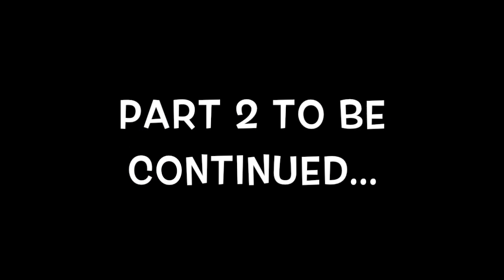Natalie's Pregnancy Journey part 2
Click HD to view in High Definition

In this video, Natalie gets practical and speaks about the foods she eat to maintain her overall health and energy levels throughout her pregnancy on a vegan plant-based diet.

Links to the items mentioned:

Chia Seeds

Linwoods Milled

Linwood Mini milled

Shelled Hemp Seeds

Garden of Life - Vitamin Code Raw Prenatal

Prenatal One

Sunwarrior Protein